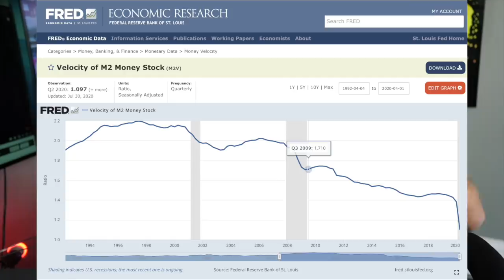3 New States Getting Weekly $300 Unemployment Benefits! Is Your State Next? 1 State Already Paid!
💰 GET FREE MONEY NOW! OPEN AN ACCOUNT IN WEBULL AND GET A FREE STOCK!

Economists across the country have expressed concern about the state of America’s economy with the loss of those FPUC weekly $600 unemployment benefits.

Ernie Tedeschi, Managing Director and Policy Economist for Evercore, explained that the loss of these $600 unemployment benefits has dropped by $15 billion every week since they ended back in July.

Tedeschi stated in a Tweet: “That's the equivalent of almost 4% of GDP.”

Financial analysts from the Peterson Institute for International Economics also warned of the devastating impact that not providing enhanced unemployment payments will have on the economy.

They explained that not offering $600 weekly unemployment benefits: “threatens to undo the stimulus effect of the programs and exacerbate the economic damage from the lockdown.”

Meanwhile, 3 new states are on track to join Arizona, Iowa, Louisiana and New Mexico in the $300 enhanced unemployment club.

FEMA released a new memo on the LWA weekly $300 unemployment benefits, and explained that Colorado, Missouri, and Utah will be next in line to offer claimants with these payments.

But when will these $300 payments begin hitting the streets?

Well, as I discussed yesterday, Arizona has already started the process to pay unemployment claimants in their state, and from what I’ve seen in the comments, some of you have already started to see these payments!

While I’m so happy for all of my viewers in Arizona, it seems like the rest of you may have to wait a couple more weeks to begin seeing funds.

As stated in the FEMA memo, the U.S. Labor Department believes that payments will likely begin three weeks from President Trump’s executive actions, which he signed on August 8th.

This means that the other states that have been approved to pay unemployment claimants $300 weekly will likely begin on or around August 29th.

As more states continue to be approved for these LWA weekly $300 payments, let me know in the comments if your state has been accepted, or the current status of your area’s enhanced unemployment benefits.

Your comments and support mean more than you’ll ever know, and we will get through this mess together!

If you live in one of the lucky states approved for $300 LWA unemployment benefits, congrats! I hope y’all get your money soon so that you can breathe a little easier at night.

To everyone else: send letters, emails and voice messages to your local politicians and let them know that you want your state to offer these weekly $300 unemployment benefits.

If you still haven’t applied for unemployment benefits in your state, check to see if you are eligible to receive a backdated check for $5,000, $10,000 or even $15,000!

For all of the gig-workers, self employed, independent contractors and 1099 workers, these are unemployment benefits that you can actually claim, as they are PUA not standard unemployment insurance.

Check with your state’s unemployment and PUA guidelines and put your claim in before your state runs out of money, which unfortunately is a real possibility.

Has your state been approved for weekly $300 LWA unemployment benefits?